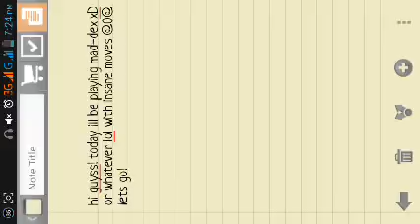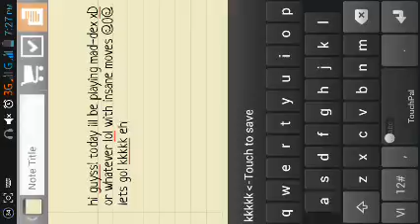MAD-DEX GEROMEARCHIE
was really hard -.- ahhhhh cant finish it!